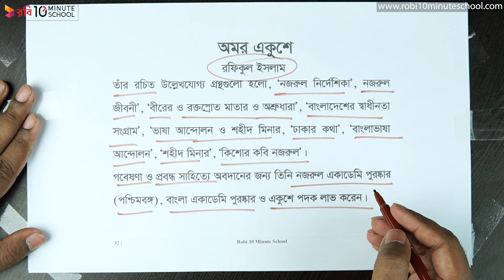০৫.০৩. গদ্য ৫ : অমর একুশে - লেখক-পরিচিতি [Class 6]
Series: [Old] ৬ষ্ঠ শ্রেণি বাংলা ১ম পত্র (Class 6 Bangla 1st Paper)
Instructor Name: Md. Obaidullah